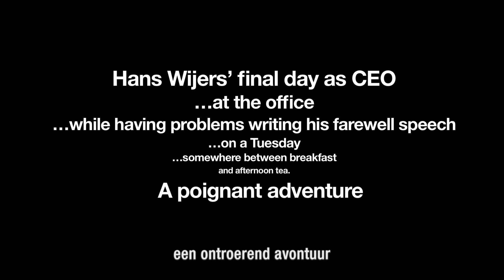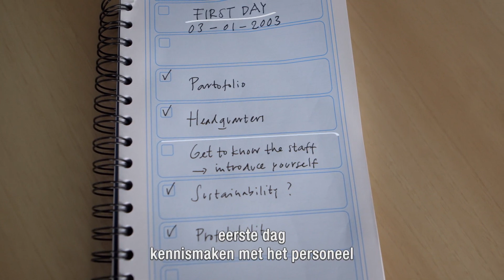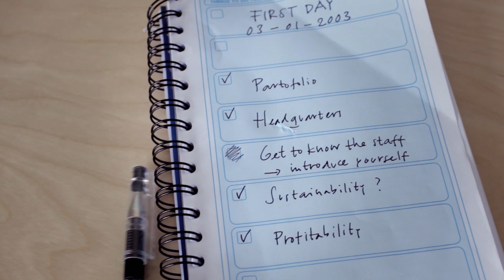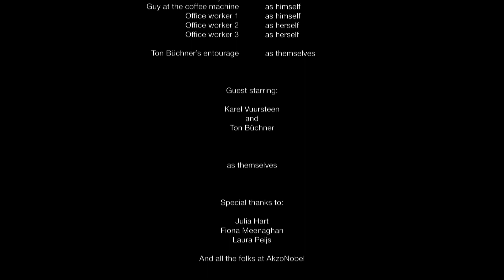Hans Wijers AkzoNobel Afscheidsfilmpje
Hans Wijers' afscheidsfilmpje als CEO van AkzoNobel